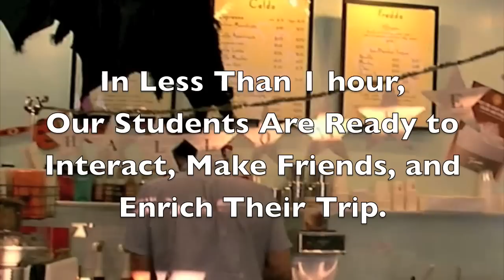Strommen Tutoring Italian Workshop - Italian Group Classes Los Angeles: Hollywood Gelato Co